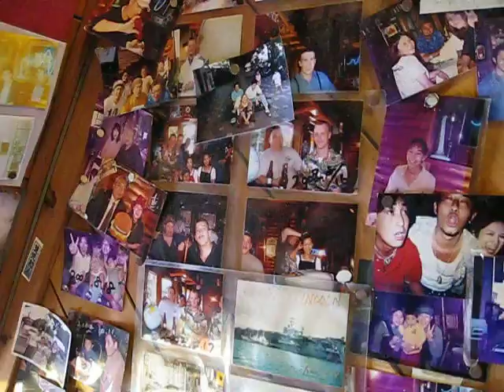In the Log Kit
Op de trap om de beroemde Sasebo-burger te bestellen!